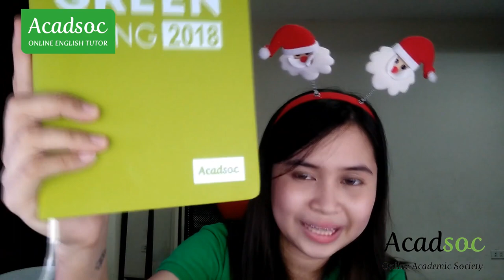Green Young Bag Opening - Acadsoc's Annual Gathering 2018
Thank Ms. Justine.O to share her feeling after our Annual Gathering in Quezon City on Dec.4th. Do you get your Green Young Bag?

Join us now and be one of Acadsoc's happiest teachers in the world.
✅ Be the top tutor and earn 30,000—60,000 Php/month
✅ Big Bonus awaits
✅ Flexible working hours
✅ Work-Life Balance
✅ No more traffic jams